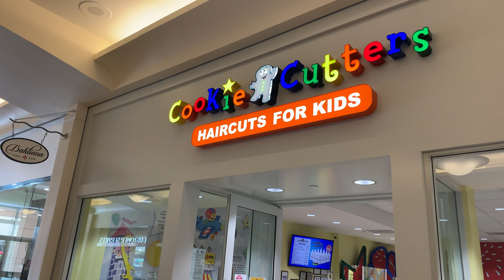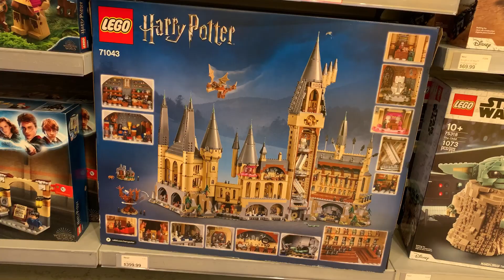Mall Tour 2021 | Hillsdale Shopping Center In California | Ganito Ang Mall Sa Amerika | annasworld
On this video I’ll show you what are the stores & how big is the mall here in America.